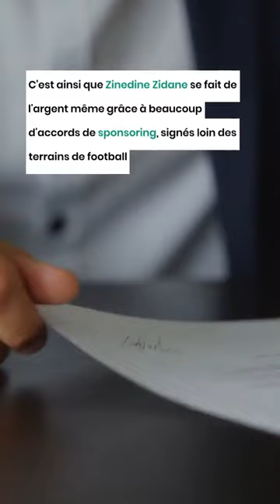La fortune de Zinedine Zidane dévoilée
Un site web américain a dévoilé la fortune de la légende du football mondial, le Français d'origine algérienne, Zinedine Zidane qui se trouve sans emploi depuis juin 2021.